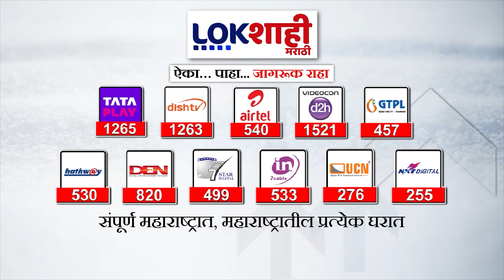Supriya Sule : 'एवढ्या परिक्षा कशासाठी' नीट परीक्षेच्या गोंधळावरून सुप्रिया सुळेंची प्रतिक्रिया